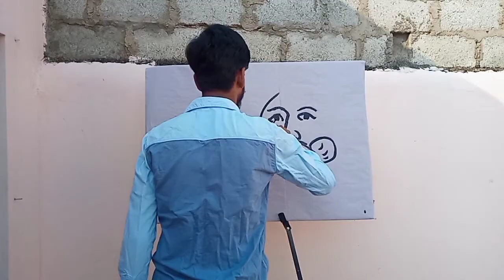Nadaprabu kempegowda speed painting.